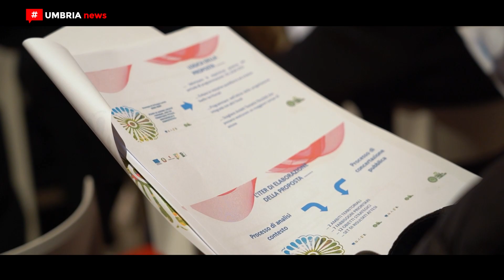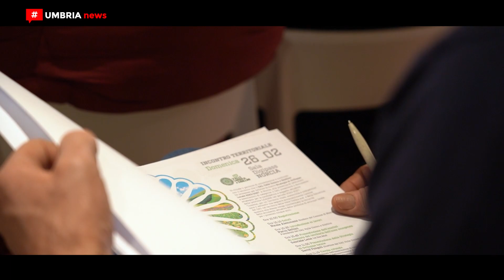Sviluppo locale // Il Gal Valle Umbra e Sibillini ha concluso la concertazione a Norcia [UMBRIAnews]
Si è concluso a Norcia il ciclo in incontri sul territorio voluto dal GAL Valle Umbra e Sibillini per confrontarsi con gli stakeholder pubblici e privati e definire la proposta strategica per lo sviluppo locale 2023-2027 con cui si presenterà al bando regionale in scadenza martedì 28 febbraio come soggetto attuatore delle politiche LEADER nell’Area omogenea della Dorsale appenninica meridionale in Umbria. Durante l’incontro, coordinato da Pietro Bellini e David Fongoli, rispettivamente presidente e direttore del Gal Valle Umbra e Sibillini, sono intervenuti, tra gli altri, Nicola Alemanno e Pietro Luigi Altavilla, il primo sindaco e il secondo presidente del Consiglio comunale di Norcia. Presenti, inoltre, molti rappresentanti delle comunanze agrarie e delle proloco, oltre che Stefano De Carolis per Coldiretti. A presentare gli esiti dello studio di contesto condotto nel territorio è stato, durante il dibattito, Gabriele Lena.